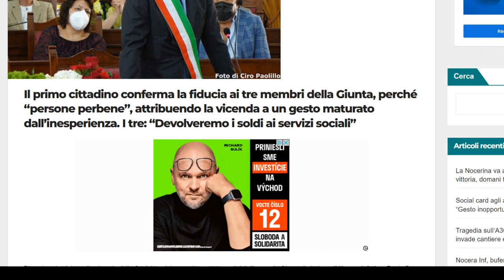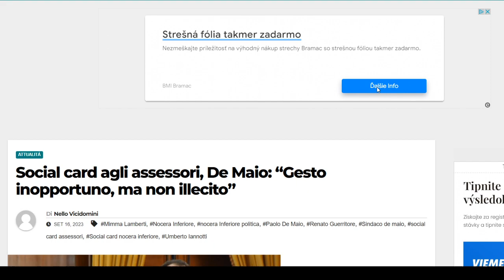ECCO CHI SONO I POVERI